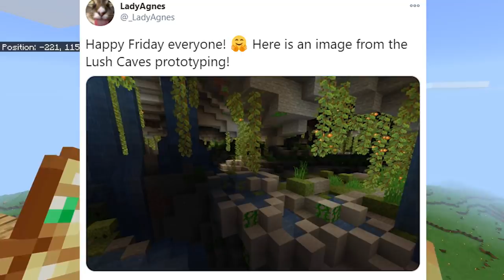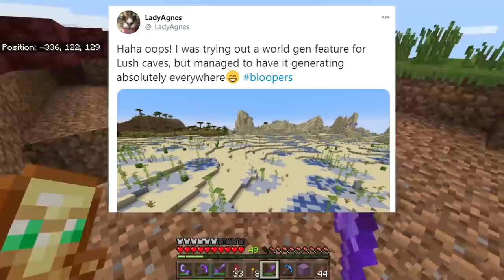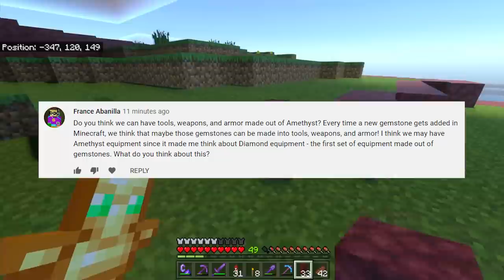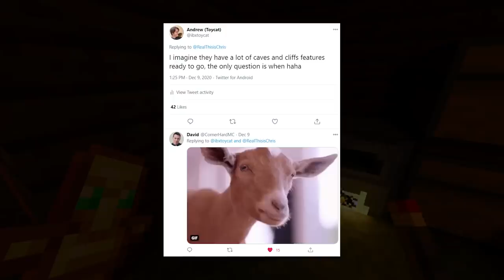How Big Are Cave Biomes & Why No "End Update" Confirmed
The important questions we've all asked ourselves, except we didn't actually except it's a QnA

Minecraft Bedrock is the same as Minecraft Windows 10, Minecraft Pocket Edition; or Minecraft Xbox One, PS4 & Switch

This Video Was Edited By:
Me